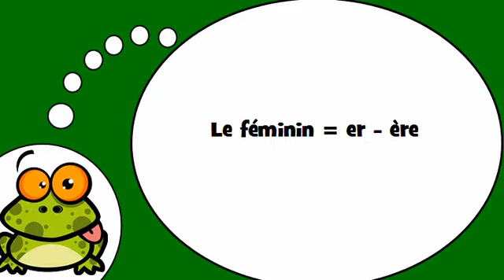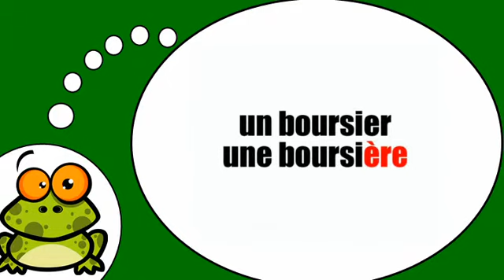Я учу французский = Женская форма с = ERE =